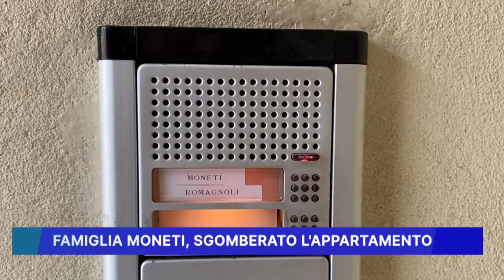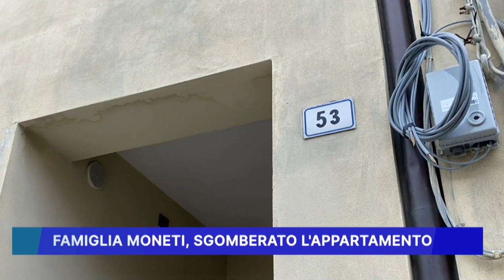FAMIGLIA MONETI: SGOMBERATO L' APPARTAMENTO